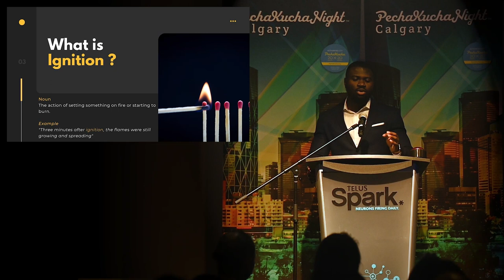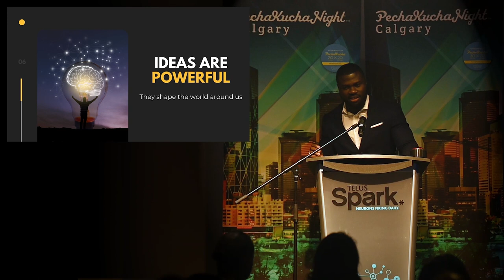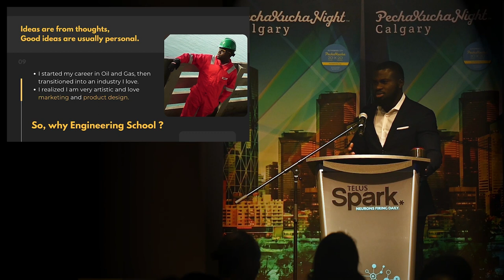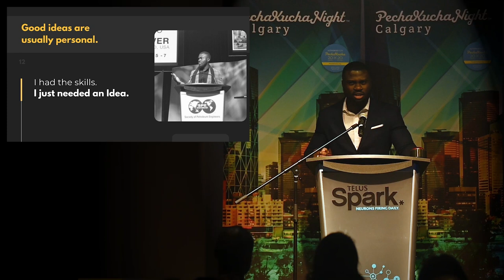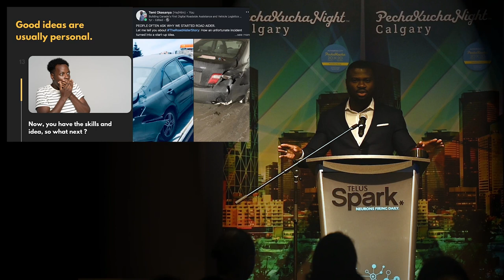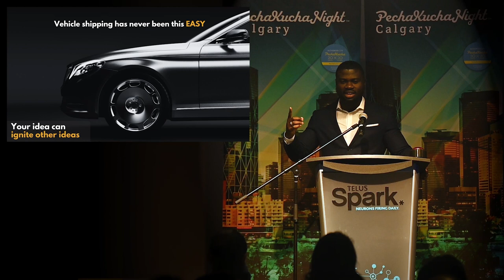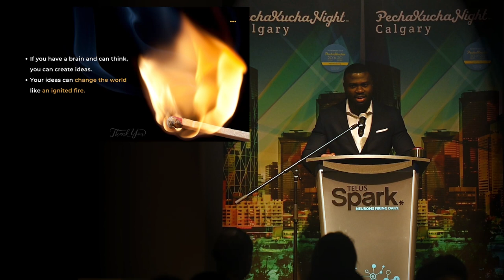Temi Okesanya (he/him) - PechaKucha Calgary #41: Ignition at Telus Spark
Temi Okesanya is the CEO and Co-Founder of Road Aider, a Canadian tech startup company dedicated to providing digital solutions to the automotive industry.